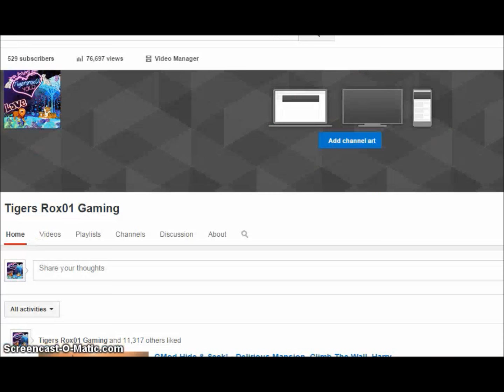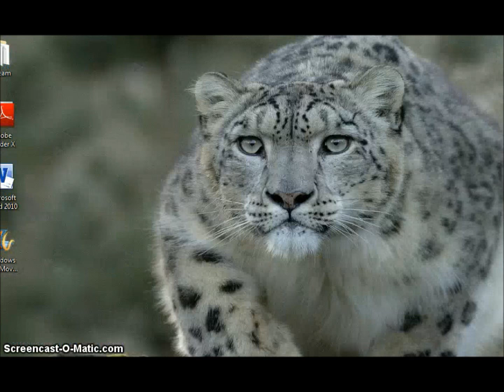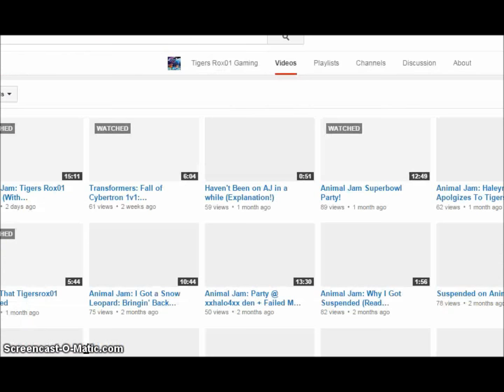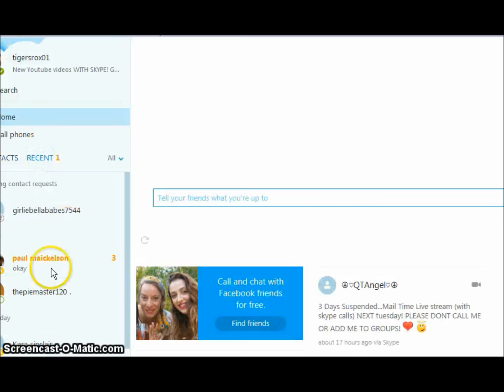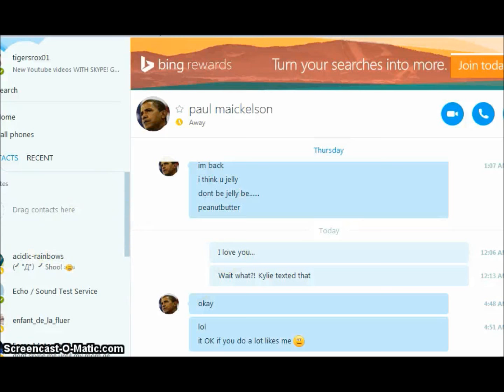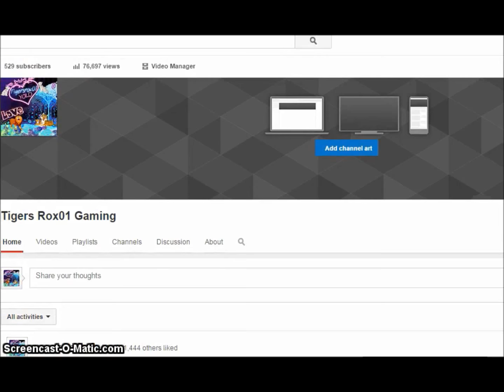Animal Jam: 500 Subscribers Celebration Party!!!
OMG npgfoaqieurngpiquebrgpijqberpigobqeoprigb IT FINALLY DECIDES TO UPLOAD. MY GAWD!
Ok ignore that major freakout guys... Its Tigers Rox01 here today and yesterday (the 28th of March, 2015.. dont know why i just put the year..) I threw a little party because of 1) Boredom and 2) Celebration! Mostly celebration though! My friend Kylie is the person in the background lol Excuse her. XD But i just wanted to say thank you a million times (as u can tell in the video, haha) for getting me to this amazing feat of 500+ subscribers. It just means so much to me that you guys take the time so watch my videos *HEART* Thank you all. So much :)

Hope you all enjoyed! Thanks for reading and watching, see you later! :) See you on my next upload!
AND REMEMBER: GO TiGeRS!!!
*high-paw* ;)

Add me on Skype!: tigersrox01 (Message me saying that you're from Animal Jam so I know for you're not some weird guy trying to add me for no reason :P)